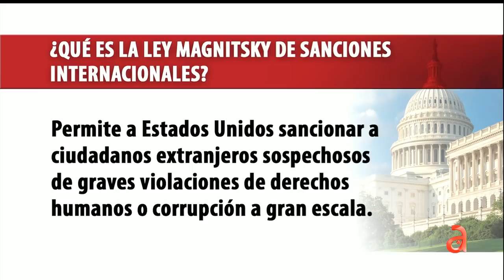EEUU sancionó al ministro de las Fuerzas Armadas Revolucionarias (FAR) de Cuba, Álvaro López-Miera